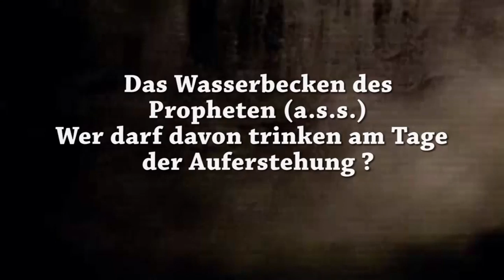Das Wasserbecken des Propheten a s s | Wer darf davon trinken am Tage der Auferstehung | Abul Baraa